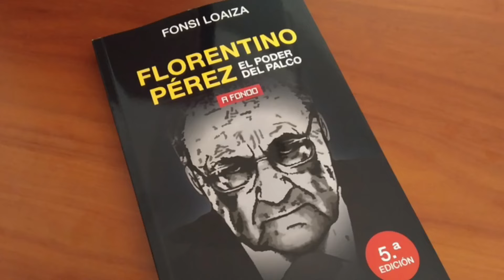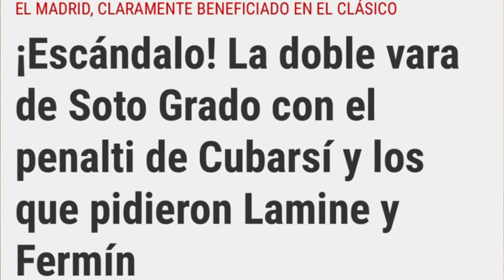ATRACOOOO ¡Vergüenza de Liga! TRIPLE ROBO MÁS GRANDE DEL MAFIADRID árbitro y el VAR: son MERENGONES